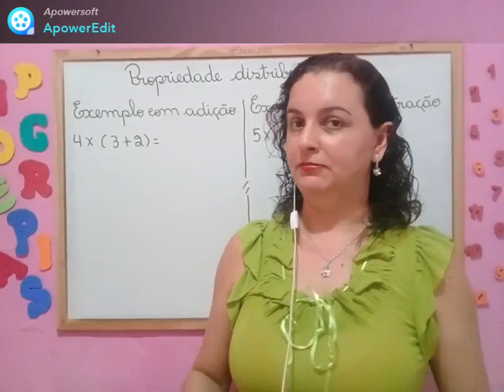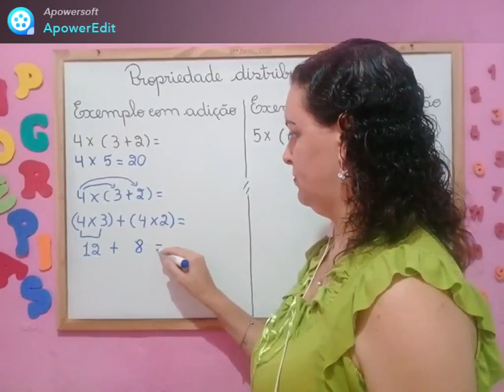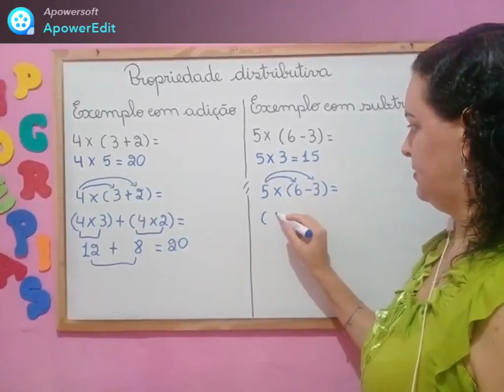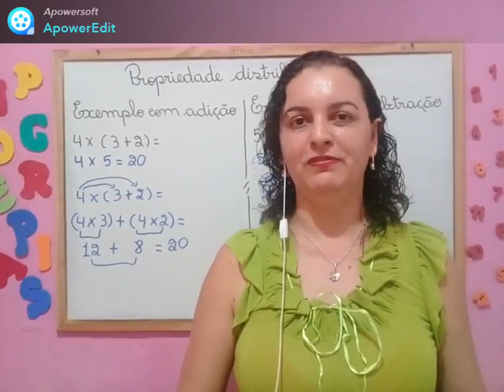🌟 Videoaula + Atividade | COMO FAZER A PROPRIEDADE DISTRIBUTIVA DA MULTIPLICAÇÃO| Assim Eu Aprendo 🌟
✅ Nessa Videoaula eu irei falar sobre propriedade distributiva da multiplicação.
Para multiplicar um número por uma adição ou subtração, multiplicamos cada termo da (adição ou subtração) por esse número e, em seguida, somamos ou subtraímos os produtos obtidos.
Exemplos:
Adição ou soma: 5 x (9 + 2)= 5 x 11 = 55  ou    ( 5 x 9) + ( 5 x 2) =
                                                                                       45    +    10      = 55

Subtração ou menos: 3 x (7 - 3)= 3 x 4 = 12   ou  (3 x 7) - (3 x 3) =
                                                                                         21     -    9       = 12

"Nádja" "Sicleide "Assim" "Eu" "Aprendo" "videoaula" "para" "ensino" "fundamental" "português" "matemática" "aula" "atividade" "1ºano" "2ºano" "3ºano" "4ºano" "5ºano" "EJA" "Travessia" "propriedade" "distributiva" "da" "multiplicação"